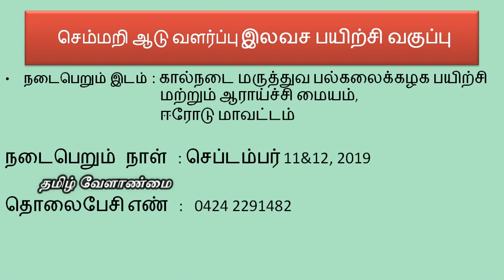Sheep Farming Free Training in Tamilnadu|| செம்மறி ஆடு வளர்ப்பு இலவச பயிற்சி வகுப்பு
செம்மறி ஆடு வளர்ப்பு இலவச பயிற்சி வகுப்பு